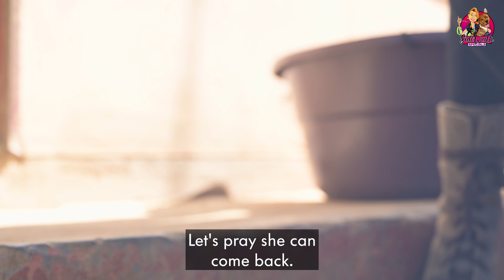Outreach Episode 1: Kennels, Chains & Distemper Scares!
For @SidewalkSpecials Outreach working in the township can be an emotional rollercoaster: some dogs make it, some don't. Some owners are grateful, some...well...we keep our patience for the dog's sake.

The South African welfare system is overflowing with unwanted pets, the euthanasia statistics are heartbreaking and adoptions are at an all time low- so, no, we can't just "take them all away"...

Education, mass sterilisation, implementing a feeding scheme (whilst seasonal work isn't available) and providing emergency vet care is the most practical, compassionate and effective response we can offer.

If you can make a once off donation or become a monthly donor and allow  @SidewalkSpecials to maintain our weekly presence in De Doorns, please head to:

@SidewalkSpecials are PBO approved and can issue Section 18A tax certificates for all donations received! ✅